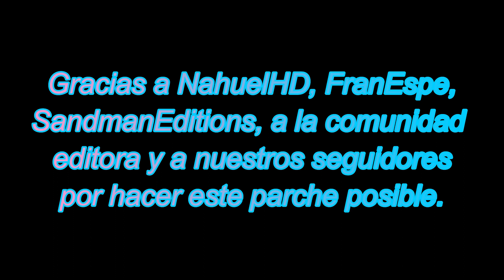PES 6 EuroAmericano Clasico II - Trailer Oficial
Algo de lo que se viene para este 2023.

Pasate por nuestra pagina de Facebook para estar al tanto de las novedades del parche:

Muchas gracias a SandmanEditions por realizar este hermoso trailer, dense una vuelta por su pagina de Instagram para chequear sus otros trabajos